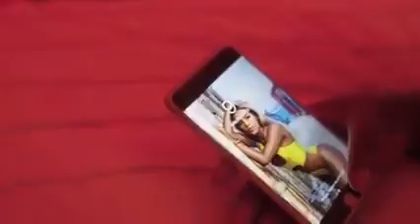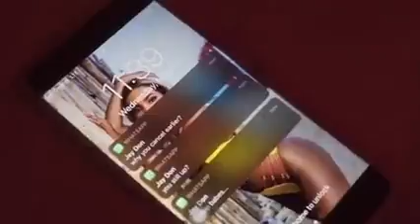Tee Jay -Unfaithful game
Unfaithful game- Tee Jay
(Official video)